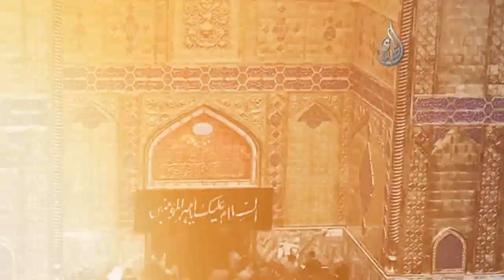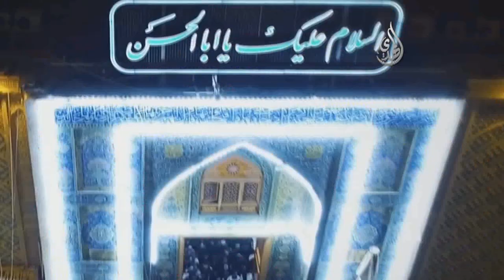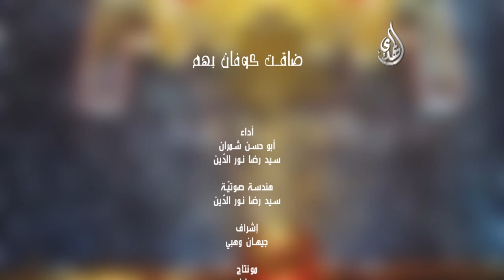ابن عقيل بها - سيد رضا نور الدين - ابو حسن شمران